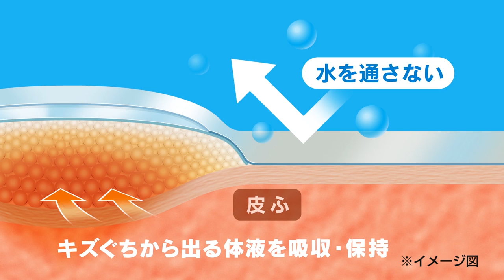ニチバン 高機能絆創膏「ケアリーヴ治す力防水タイプ」紹介動画